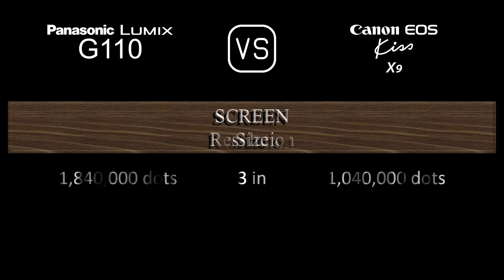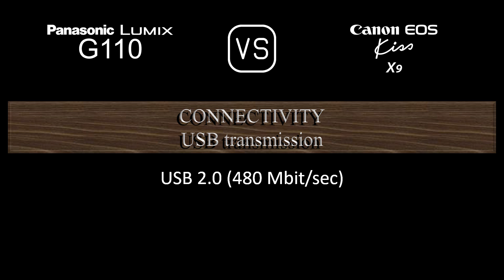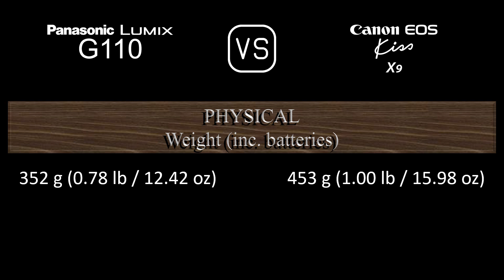Panasonic Lumix G110 vs. Canon EOS Kiss X9: A Comparison of Specifications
This video overviews the Panasonic Lumix G110 and the Canon EOS Kiss X9 in a parallel comparison of specifications.

00:24 LAUNCH
00:32 BODY
00:41 SENSOR
01:05 IMAGE
01:21 OPTICS & FOCUS
01:50 SCREEN
02:10 VIEWFINDER
02:26 PHOTOGRAPHY FEATURES
03:27 VIDEOGRAPHY FEATURES
03:43 STORAGE
03:47 CONNECTIVITY
04:16 PHYSICAL
04:36 MISC